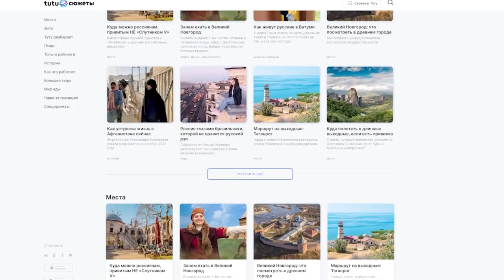Лучший арт объект страны